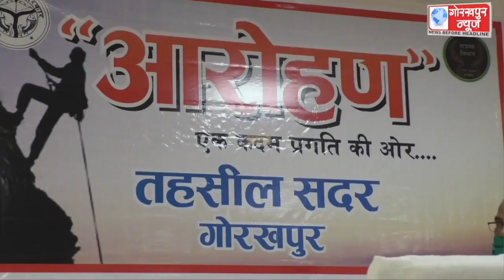लॉक डाउन के दौरान तथा गोरखपुर पहल अभियान के तहत उत्कृष्ट कार्य करने वाले तहसील सदर के कर्मचारियो को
लॉक डाउन के दौरान तथा गोरखपुर पहल अभियान के तहत उत्कृष्ट कार्य करने वाले तहसील सदर के कर्मचारियो को मण्डलायुक्त तथा जिलाधिकारी ने प्रशस्ति पत्र देकर किया सम्मानित ,उनके कार्यो की,की सराहना,दी बधाई